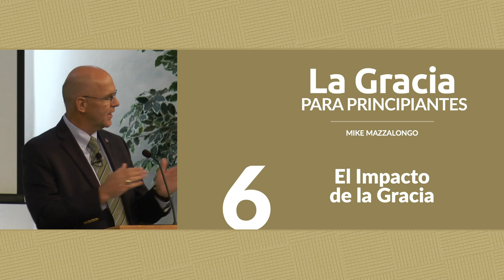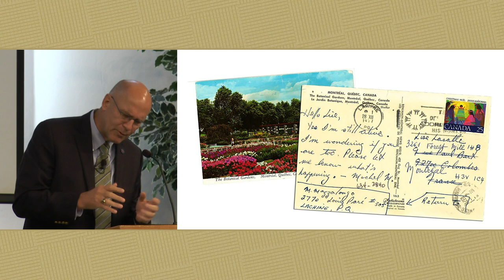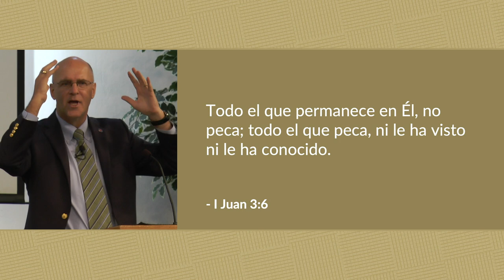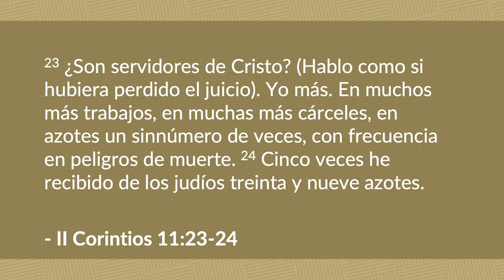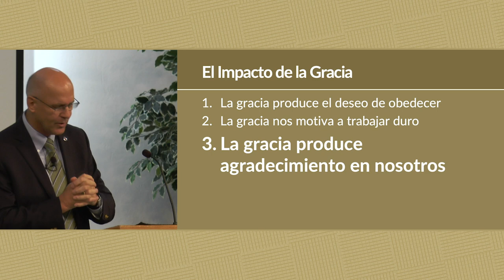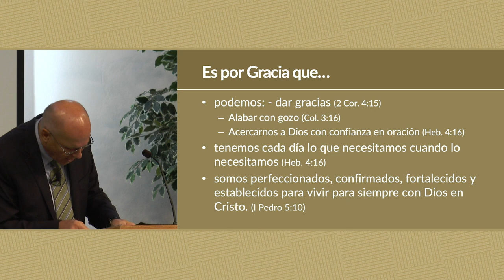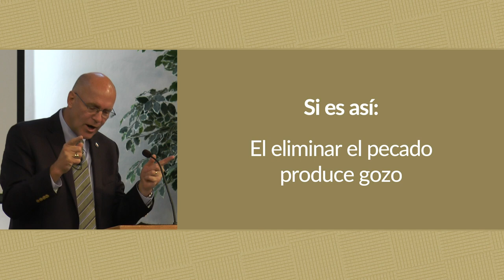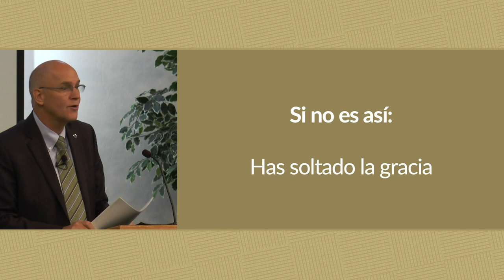El Impacto de la Gracia | Mike Mazzalongo | BibleTalk.tv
La lección final de la serie Gracia para principiantes examina los cambios muy reales que la gracia de Dios produce en nuestra vida cotidiana.